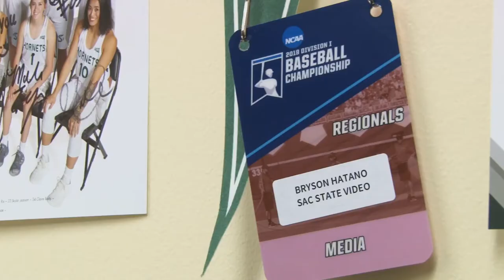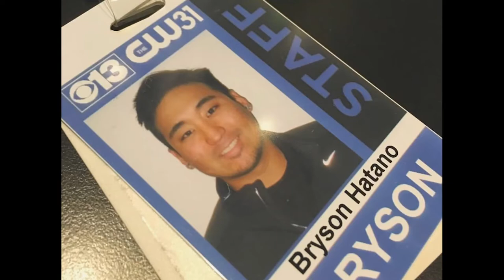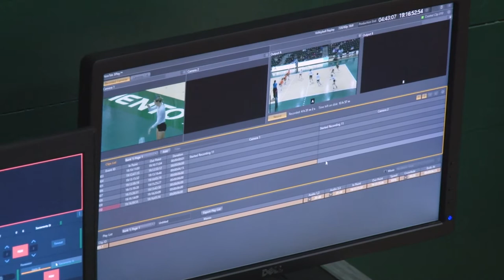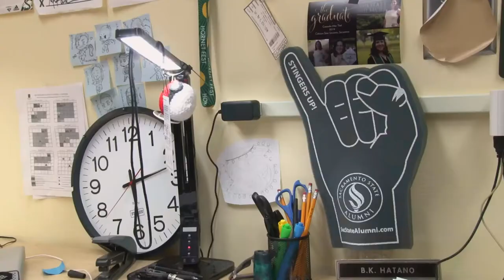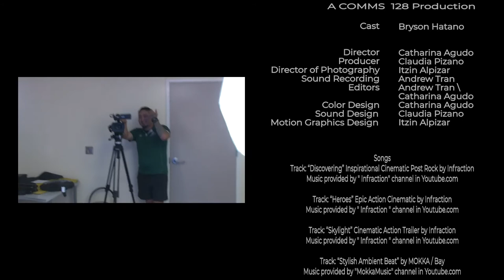Why Not? | A Bryson Hatano Story | Documentary Film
This student film was made for a Sacramento State University Film production class in Fall 2021.

Credits:

Director: Catharina Agudo
Producer: Claudia Pizano
Director of Photography: Itzin Alpízar
Sound recording & Editors: Catharina Agudo & Andrew Tran
Sound Design: Claudia Pizano
Motion Graphics: Itzin Alpízar
Subtitles in English: Itzin Alpízar
Subtitles in Spanish: Itzin Alpízar